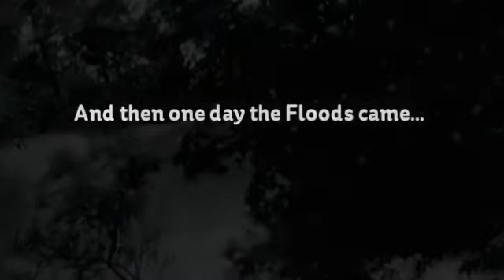Lupset Guides 1950s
A compilation of photos taken during the 1950s of Lupset Girl Guides